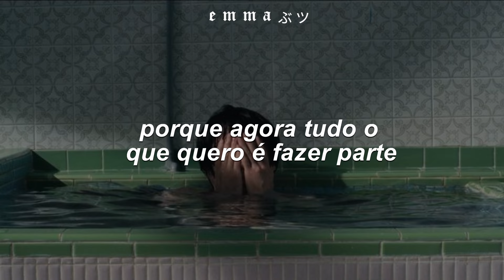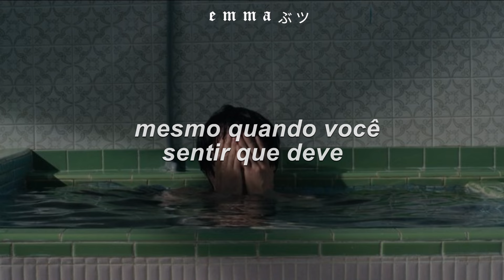cecilia krull - my life is going on (sped up tiktok+tradução) | música que fala de um amor proibido